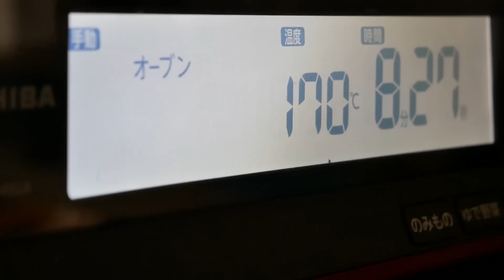簡単で美味しい!バター卵無しのアーモンドクッキー | Easy!Butter and Egg-free almond Cookies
This is easy to make so even those who don't bake sweets will easily be able to make this!
Enjoy these cookies with your kids.

寝かせる必要もないすぐに焼いてokの簡単クッキーです。
バターも卵も無しレシピです。ボウルの中で順に混ぜてカットして焼くだけ!
Oil使用のクッキーなので、アーモンドスライスを加えることで風味と味をプラス
して、ざくざく美味しいクッキーに!
プレーンもココアも抹茶も作り方は同じです。
ひとつポイントは使うOilによって生地のまとまり方に差が出ること。
動画のココア味では「グレープシードオイル」を使いましたが、ぷれーんと抹茶は
キャノーラ油と太白胡麻油を使いました。
そして、多分使う薄力粉によっても違いが出てくると思います。
Oilは少なめに入れて様子を見ながらその都度ほんの少し入れて生地の固さを調整
するようにすると、生地がだれずにまとまります。
そしてしっかりと焼ききってください。
空気が乾燥していれば、1週間ほどは密閉容器で美味しく食べることが出来ます^^

【Ingredients】10-12 Cookies
●Cocoa Dough
(or granulated sugar)
35g  Oil
20g sliced almonds
* granulated sugar

●Plain Dough
(or granulated sugar)
35g  Oil
20g sliced almonds
* granulated sugar

●Matcha Dough
(or granulated sugar)
35g  Oil
20g sliced almonds
 * granulated sugar

①Combine the dry ingredients (★)and mix together with a whisk.
② Add the Oil and mix lightly with a rubber spatula.
③Then add in the sliced almonds, and mix.
④make it stick-shaped (3.5cm in diameter,)
⑤Sprinkle granulated sugar on the  dough. Slice 1.5 cm thick.
⑥Place on a baking sheet.
⑦Bake for 20 minutes in a preheated oven at 338 °F/170℃.
⑧Then transfer to a wire rack and completely cool.

*Only use as much Oil as needed to bring the dough together.
*Roll the sliced dough in sugar if you have time. This makes the cookies beautiful.

【材料】
●ココア生地(10-12枚)
★薄力粉  80g
グレープシードオイル 35g

●抹茶生地(10-12枚)
★薄力粉  80g

●プレーン生地(10-12枚)
★薄力粉  90g
★きび砂糖  40g

【作り方】
①★印の材料をボウルに入れて泡だて器で混ぜる。
②オイルを加えてゴムベラでざっと混ぜる。
③アーモンドスライスを加えて生地をまとめる。
④直径3.5cm位の棒状にする。
⑤グラニュー糖をふりかけて、1.5厚さにスライスする。
⑥オーブンシートを敷いた上に並べる。
(スライス後に再度グラニュー糖をまぶしつけると、焼き上がりがよりキラキラになります♡でも、甘くなるのでほどほどに!)
⑦しっかりと予熱をとって170℃に温めたオーブンで約20分焼く。
⑧焼きあがったらケーキクーラーの上で冷まして出来上がり!

◎油はお持ちの油で色々と試してみて下さい。
冒頭で話したように使うもので少し生地のまとまりが違ってきますので
少しずつ入れながら微調整して頂くと使いやすい状態の生地が出来上がると
思います。
◎砂糖はコクがでるきび砂糖を使っています。
焼きたてよりも翌日味の違いが分かります。
グラニュー糖でもokです。
(上白糖だと少し印象が変わるので、グラニュー糖の方がいいと思います